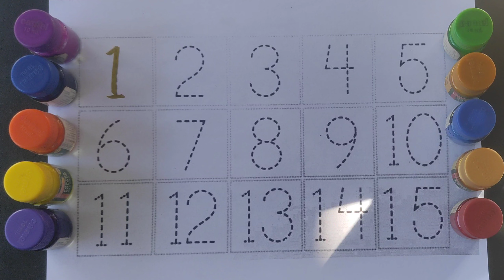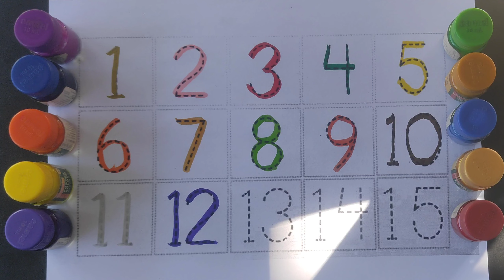Counting shapes for Kindergarten | Learn to count | learning number and count | ginti | 12345